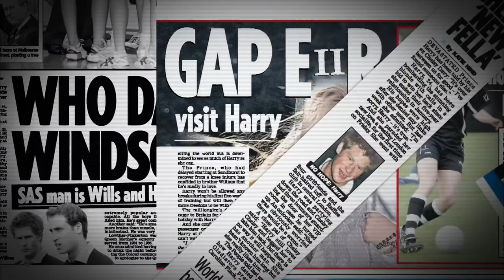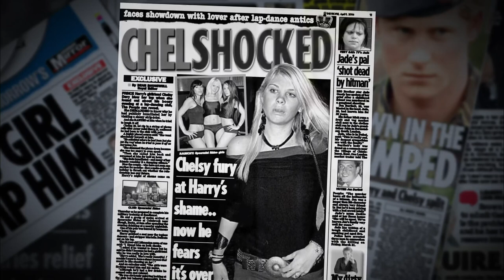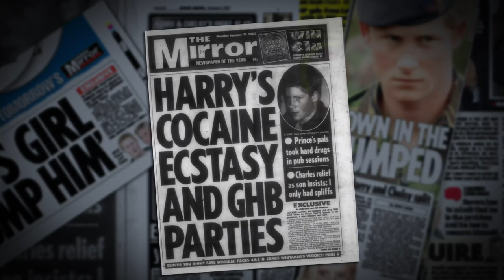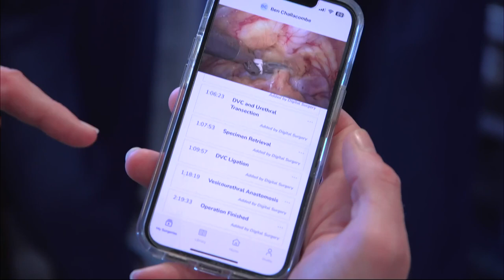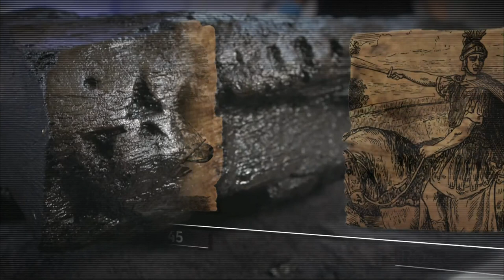ITV News at Ten with Julie Etchingham - 7th June 2023